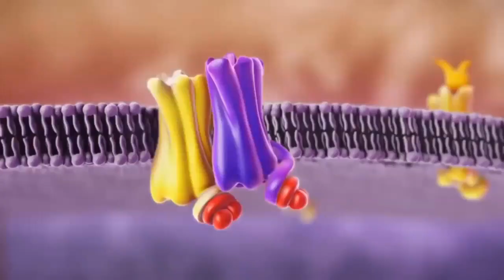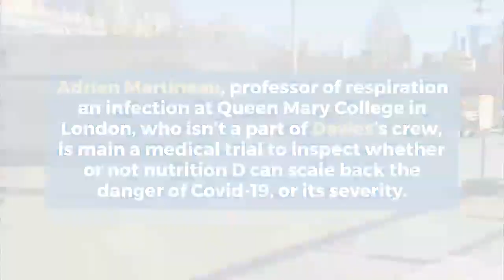Add Vitamin D To Bread And Milk To Help Fight Covid, Urge Scientists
Scientists are calling for ministers so as to add nutrition D to not unusual meals akin to bread and milk to assist the battle in opposition to Covid-19.

Vitamin D deficiency, and executive steerage that individuals will have to take dietary supplements isn’t running, in keeping with a gaggle convened by way of Dr Gareth Davies, a scientific physics researcher.

Low ranges of nutrition D, which our our bodies produce in line with robust daylight, would possibly result in a better chance of catching the coronavirus or struggling extra serious results of an infection, in accordance to a couple research.

Ultimate week, researchers in Spain discovered that 82% of coronavirus sufferers out of 216 admitted to clinic had low nutrition D ranges.

The image is blended, alternatively – a little research displays that nutrition D ranges have very little impact on Covid-19, flu and different respiration illnesses.

On the other hand, Public Well being England (PHE) and the Division of Well being and Social Care have rejected calls over the last 10 years to make stronger meals akin to milk, bread and orange juice, which is the apply in Finland, Sweden, Australia and Canada.

Personally, it’s transparent that nutrition D may just now not best give protection to in opposition to illness severity however may just additionally give protection to in opposition to an infection — Davies

Meals fortification would wish cautious making plans to be rolled out successfully, specifically as other people at the moment are taking dietary supplements.

Choosing the right meals to make stronger would want to be executed moderately.

However it’s transparent that the present coverage isn’t running – no less than part the inhabitants have a nutrition D deficiency.

Adrian Martineau, professor of respiration an infection at Queen Mary College in London, who isn’t a part of Davies’s crew, is main a medical trial to inspect whether or not nutrition D can scale back the danger of Covid-19, or its severity.